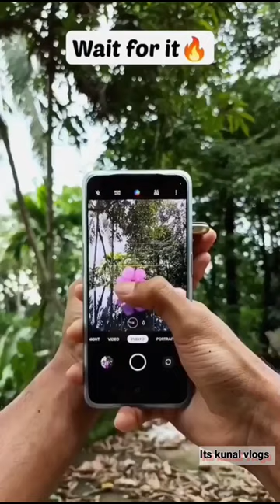mobile photography camera tricks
Anna and belle
bike accident tik tok
bus
huka huka huka

photography
landscape photography
photography tips
sony
landscape photography tutorial
street photography
landscape
street photography tips
35mm
learn photography
nature photography
nikon
canon
fujifilm
street photography for beginners
hiking
tutorial
photography vlog
best photo locations
outdoor photography
landscape photography in the field
how to landscape photography
review
outdoors
camper van
vanlife
mitsubishi delica
delica van conversion
dslr
stock
gfx 50r
medium format photography
beginner photography
photography tutorials
photography tips for beginners
camera
ai
photographer
i shoot raw
telephoto
long exposure
100-400mm
fototripper
vancouver island
nova scotia
cape breton
photos
editing
sony a7r4
sony cameras
northborders
northborders presets
sony photography
how to take photos
how to get better at photography
photo
jared polin
froknowsphoto
photography inspiration
howto
books
film photography
willem verbeeck
full frame
wide angle
wide angle photography
wide angle tips
nigel danson
nigel danson photography
landscape photography composition
new year
landscape photography tips
pov street photography
tips for street photography
london street photography
tips
nick page
travel
wildlife photography
photo challenge
landscapephotographer
artificial intelligence
real estate photography
liquid lens
smartphone
technology
art
future of photography
future
sean tucker
sean tucker & josh jack
urban photography in london
urban photography
street photography challenge
1 hr challenge
gareth danks street photography
the barbican london
fujifilm xt5
fujifilm xt5 street photography
bird photography equipment
tips on bird photography
om-1 bird photography
bird photography camera
bird photography tips and tricks
nature photography tips and tricks
camera bird photography
bird photography tips
bird photography gear
bird photographer
bird photography technique
bird photography techniques
animal photography
bird photography tips and techniques
woman nature photographer
bird nature photography
nature photographer
how to take photos in low light
how to take photos at night
mirrorless camera tips
canon eos camera
canon rebel t7
canon t7 dslr tips
d3400
nikon d3500
christmas lights
capturing christmas light photography
christmas light photos
photo genius
night photography for beginners
night photography tutorial
85mm 1.8
85mm 1.4
mike chudley
85mm street photography
street photography 85mm
street photography gear
35mm film photography
film photography advice
film photography tips
learn film photography
analog photography
bird photography
whildlife photographer
a7iv
highlights of 2022
sigma 500 f4 wildlife
sony 200-600mm lens
winter in sweden
summer in sweden
fall in sweden
olle nilsson
aurora borealis 4k
aurora borealis
northern lights
nature 4k ultra hd
nature 4k
fox cubs
moose
swedish wildlife
cute animals
2022 recap
wildlife photography pov
nature in sweden
swedish nature
swedish nature 4k
sweden
nature moments
wildlife post processing
editing wildlife
editing bird images
selfportraitphotography
photoshop tutorial
photographytutorial
photographyforbeginners
melbourne photographer
7th.era
photography bts
sony alpha
landscape photography denmark
learn composition
composition in landscape photography
landscape photography settings
photo composition
landscape photography for beginners
learn landscape photography
composition in photography
composition tips
photography composition
landscape composition
slow shutter street photography
improve your street photography with this huge tip
landscapephotographyforbeginners
gareth danks
sarahlyndsay
pov street photography london
street photography london
femalelandscapephotographeronyoutube
perea photography
fujifilm x100v street photography pov
fujifilm x100v
fujifilm x100v street photography
fujifilm photographer
new year goal setting
new year goals 2023
goals
photography goals for 2023
long term goals for photography
setting photography goals
smart goals for photographers
2023 photography goals
photography goals and objectives
photography goals for beginners
mike perea
new year goals
chris perea
photography goals
new year photography goals
2023
mark denney
landscape photography technique
photograph the light
better composition
photography in the rain
waterfall photography
landscape photography vlog
photography tips in the field
using a polarizer
kase filters
comox lake
photographing waterfalls long exposureeret waterfall
photographing waterfalls
photography for beginners
comox valley
seascape photography
14-30mm
wide angle mistakes
24-120mm
wide angle composition
nicolesy
tips for improving photography
landscapephotography
365 challenge
52-week photo challenge
snow
blizzard
winter storm
bigfoot camper
blue hour